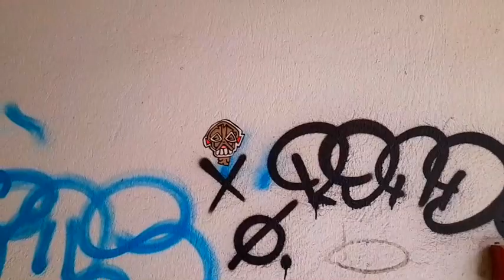" AVENUE MARCEL CASTIE ART DE RUE " JAK ARNOULD ©ADAGP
Avenue Marcel Castie, STREET ART, Toulon, in billion pixels by JAK ARNOULD.